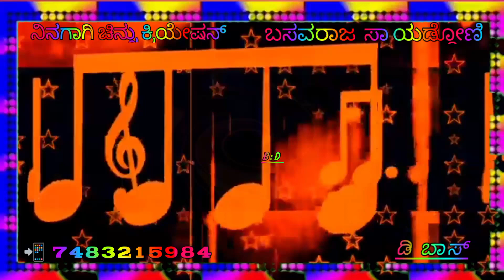14 May 2024